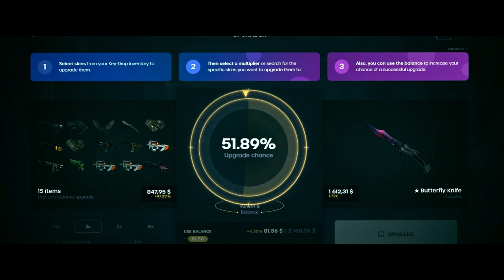Joguei CS:GO no ULTRA com minha nova Blue Gem de R$100K